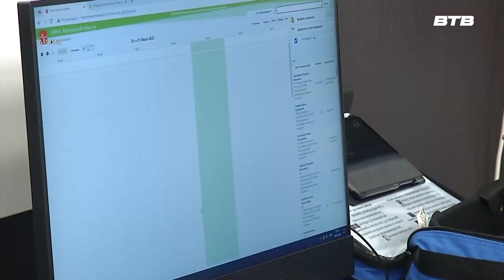ПРОВЕРЬ ЗДОРОВЬЕ!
По выходным на регулярной основе в парке Апаринки Видновская клиническая больница будет проводить диспансеризацию взрослого населения

Мобильный медпункт будет размещен в здании лыжной базы.
Врачи будут принимать пациентов с 10.00 до 13.00. Все желающие смогут пройти следующие исследования: измерение роста, веса, измерение артериального давления, лабораторное исследование крови, ЭКГ, внутриглазное давление.

Предварительная запись не требуется. С собой необходимо иметь полис ОМС, СНИЛС и паспорт